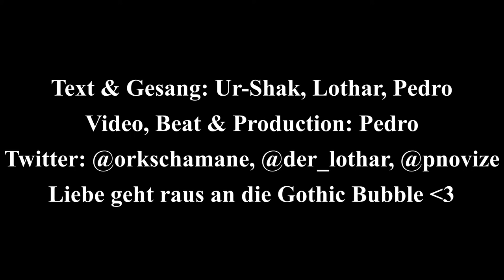GOTHIC RAP || KHORINIS TAPE || Ur-Shak, Lothar, Pedro || prod. by Innosbeatz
Ur-Shak, Lothar und Pedro schließen sich zusammen, um Gangsta-Rap in Khorinis wieder groß zu machen. Dieses Video ist ein Produkt der Twitter "Gothic-Bubble" und macht zahlreiche Referenzen auf ebendiese. In dieser RP-Bubble tauschen sich über 70 Charaktere aus Khorinis täglich miteinander aus. Hier die Liste aller Mitglieder:

|ENGLISH|
Ur-Shak, Lothar, and Pedro get together once more to make Khorinis Gangsta-Rap great again. This video is a product of the German Twitter "Gothic-Bubble". In this roleplay-bubble, more than 70 characters from the gothic games share ficitonal events from their daily lives with each other as well as with the entirety of Twitter.